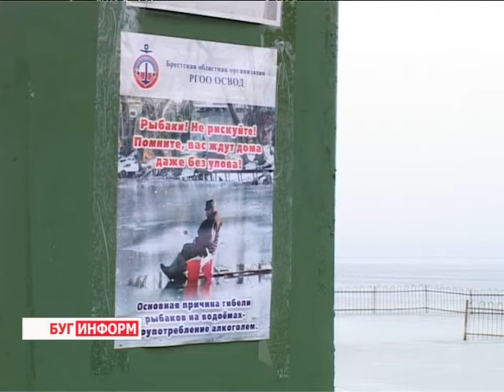2014-02-14 г. Брест Телекомпания "Буг-ТВ". Как избежать трагедии - советы спасателей.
Как избежать трагедии  -  советы  спасателей. Выезд на Белое озеро Березовского района.
Сегодняшняя погода  больше напоминает  весеннюю,  за окном  уверенно держится плюсовая температура. И если учесть тот факт, что морозы длились относительно недолго, то и лёд на многих водоёмах области промёрз достаточно слабо. Но некоторых любителей рыбной ловли этот факт не смущает. Даже зная, чем может обернуться их очередная рыбалка, всё равно пренебрегают собственным здоровьем, а порой и жизнью. Случай, который произошёл несколько дней назад на Белом озере в Белозёрске тому подтверждение.
Выход из положения может быть только один:   официальный запрет. Поэтому с 15 февраля и в течение всего периода интенсивного таяния и разрушения льда на Белом озере Белоозёрска  по решению Берёзовского райисполкома рыбачить на озере  запрещено.